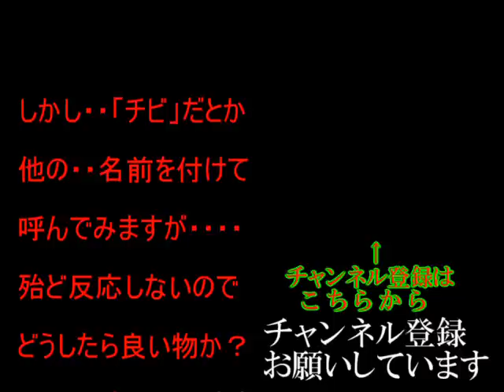かわいい子猫が突然お家にやってきた－その時、先住猫達は・・・？！11日目－kitten came to our house 11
保護猫のかわいい子猫が我が家に引き取られて先住猫と仲良く遊んでいます。

関連動画↓
かわいい子猫が突然お家にやってきた－その時、先住猫達は・・・？！7日目－朝方kitten came to our house 8

猫なのに警察犬の訓練をする猫－かわいい猫なのに犬として育てられた猫13

ゴミ捨て場で鳴いていた迷子の子猫。保護するとその子は非常に珍しい猫だった！【感動する話】

劣悪な環境で飼われ、ガリガリにやせ細ってしまった猫。たった4か月で奇跡的な回復を遂げる。

2匹の子猫を吹雪の中で保護、新しい家で迎えたのは優しい先住猫と先住犬でした！

草むらの中から出てきて抱き着いてきた愛情に飢えた子猫。一人で不安な子猫を先住猫が安心させた。